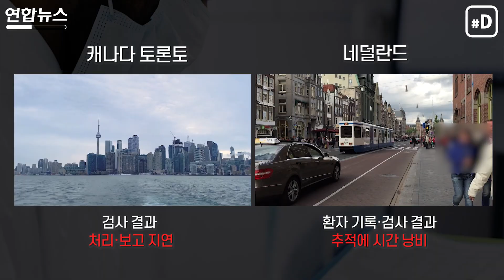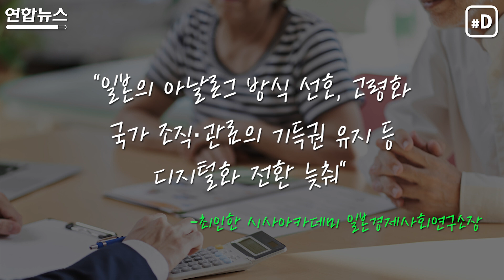누가 아직 쓰나 했더니…선진국 병원선 여전히 현역 / 연합뉴스 (Yonhapnews)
일본 국립국제의료연구센터는 지난해 8월 코로나19 사망자 보고서를 처음 발표했습니다. 코로나19 환자가 처음 확인된 지 7개월 만이었는데요.